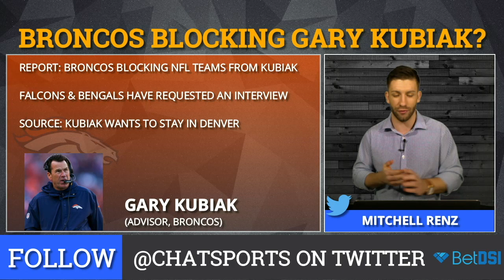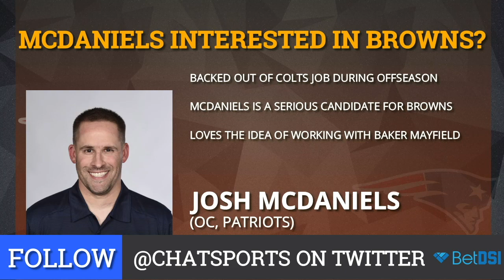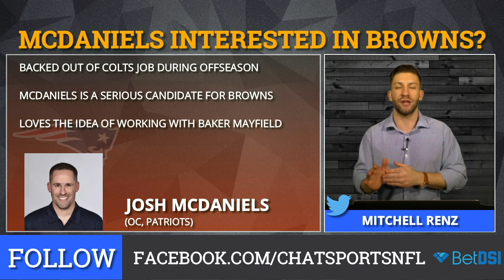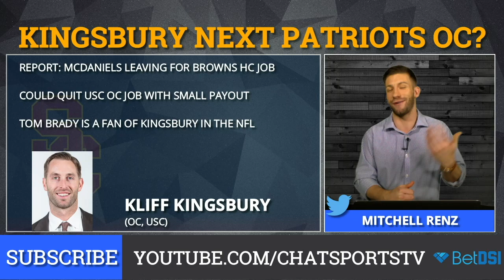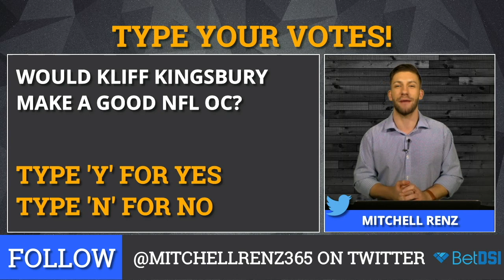NFL Rumors: Josh McDaniels Browns HC, Kliff Kingsbury Patriots OC, Earl Thomas To 49ers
NFL Rumors: Josh McDaniels interested in Browns head coaching job, Kilff Kingsbury could be the next Patriots OC, Earl Thomas to the 49ers, Hunter Henry will play in the playoffs, Raiders to sign Colin Kaepernick, and Broncos blocking Gary Kubiak on today’s edition of NFL Daily!

NFL coaching rumors continue to swirl around Josh McDaniels, Kliff Kingsbury, and Gary Kubiak. Plus some interesting rumors around Colin Kaepernick, Earl Thomas, and Hunter Henry

The full list of NFL rumors discussed are listed below:
Hunter Henry Playing vs. Patriots?
Raiders to sign Colin Kaepernick?
Broncos Blocking Gary Kubiak?
Josh McDaniels Interested In Browns HC Job?
Kliff Kingsbury Next Patriots OC?
Earl Thomas To 49ers?

We’ve partnered with  to give YOU the best deal anywhere to gamble on NFL, College Football, NBA, NHL, and the list goes on! Sign up and deposit with  to get a FREE NFL jersey!

Plus, that  gets you an awesome  ?  in . , you get  in .

Like what Mitch is wearing? You can get a Mizzen+Main shirt for yourself! to buy the Best Damn Dress Shirt ever.